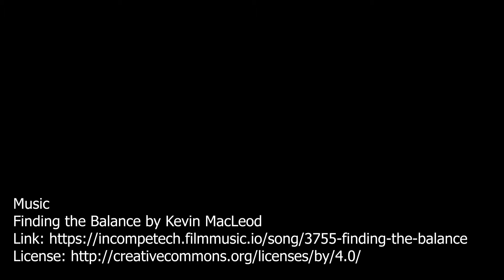Deputy Principal's Message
A message from Mr Smith.
Deputy Principal - Year 7 Support